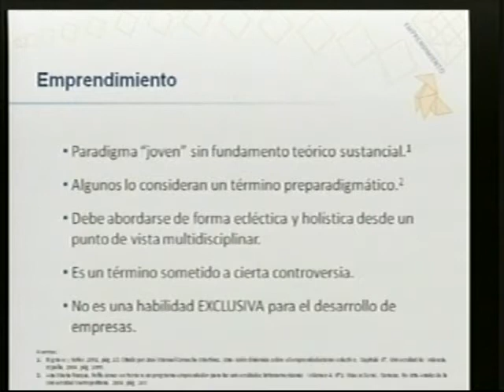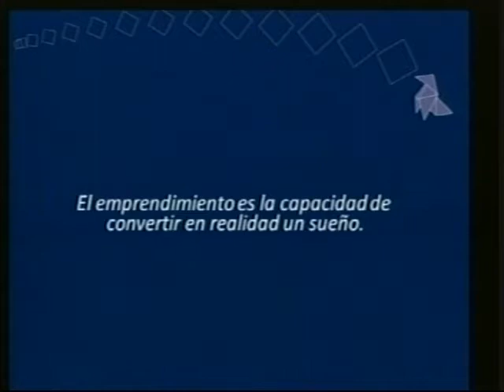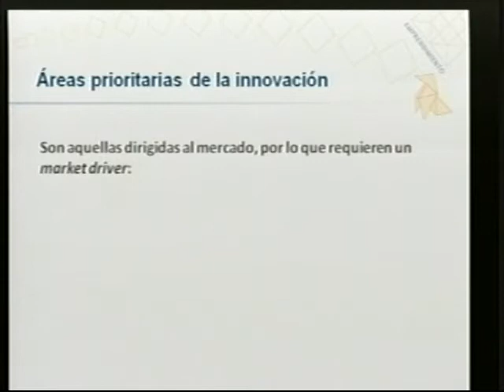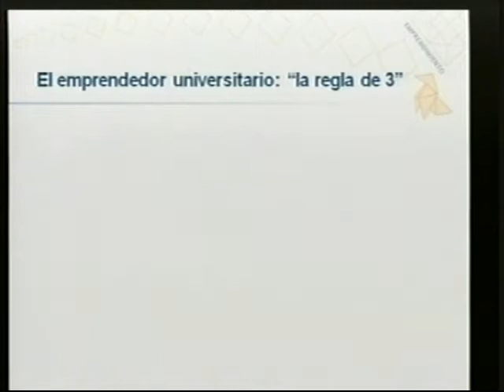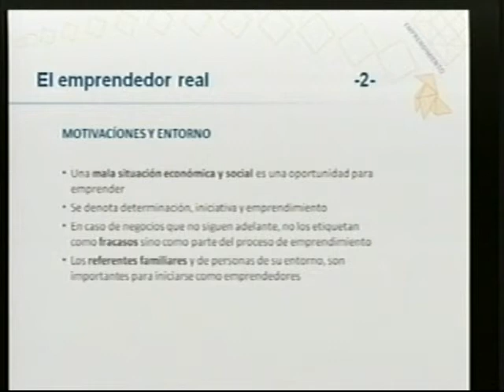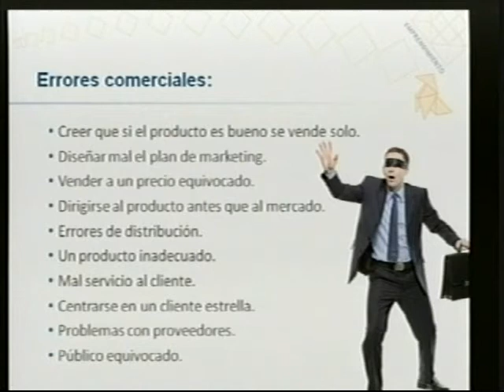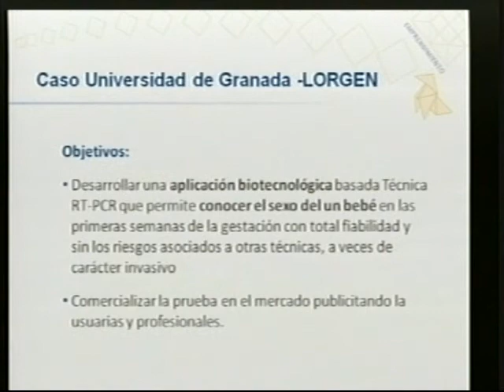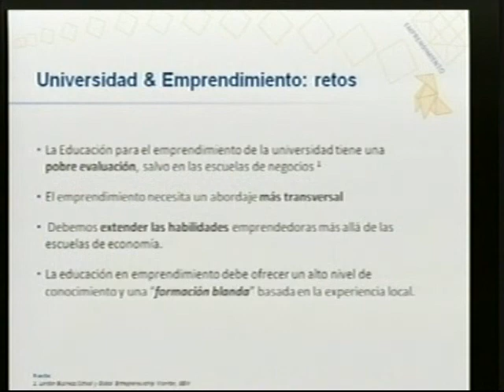Conferencia Dr. Alejandro Santos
Conferencia Dr. Alejandro Santos, en la inauguración del ciclo académico 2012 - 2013
Centro de Convenciones UTPL